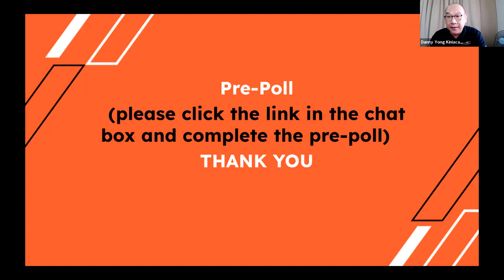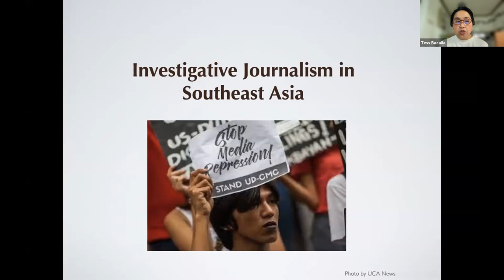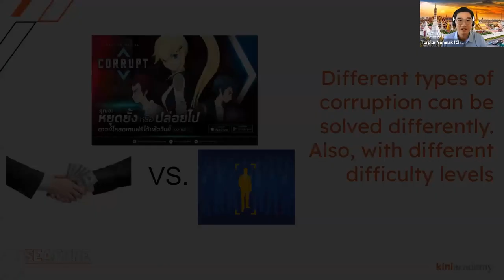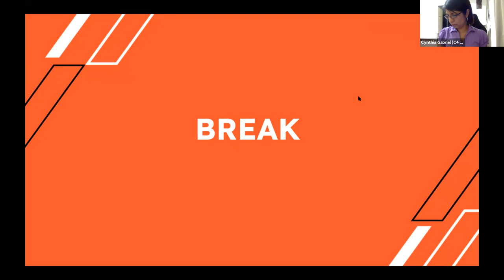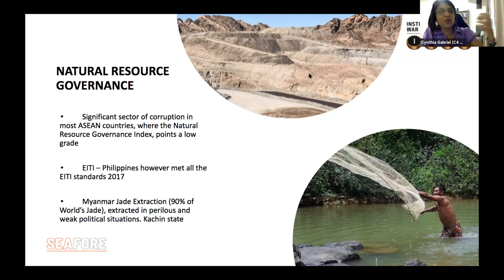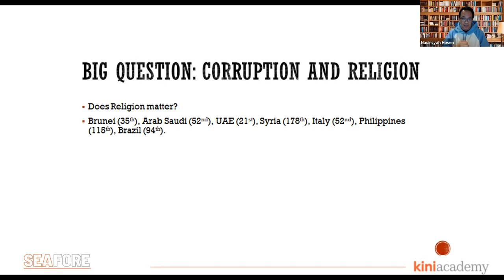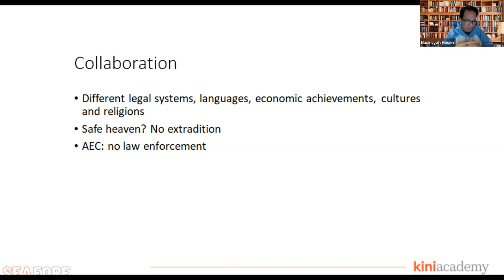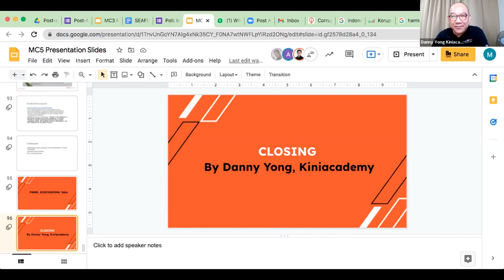SEAFORE - Masterclass 5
SEAFORE Masterclass 5 regarding Turning the Tide on Corruption in ASEAN Countries.
Participants gained a deep insight into the problem of corruption within a Southeast Asian context. After discussing the key players and issues, they looked at the underlying social and structural factors that generate corruption in Southeast Asia. They then looked at the consequences of corruption, specifically in connection with repression and authoritarianism. Having examined the nature of the problem, they turned to the solutions, considering the possibility of a Southeast Asia without corruption.

Speakers:
Tess Bacalla
Journalist, Editor, Media Consultant, former Executive Director of the Southeast Asian Press Alliance (SEAPA)

Dr. Torplus Nick Yomnak
Assistant Professor, Faculty of Economics, Chulalongkorn University, Director, Centre of Political Economics Studies

Cynthia Gabriel
Advocate & Solicitor, UNODC Consultant & Civil Society Leader on Governance and Anti Corruption issues, as well as Founding Director at Center to Combat Corruption & Cronyism (C4)

Dr Nadirsyah Hosen
Senior Lecturer at the Faculty of Law, Monash University, expert in Shari'a and Indonesian law

Chapters:

00:00 - Introduction by kiniacademy’s Danny Yong

09:11 - Tess Bacalla, keynote speaker

46:09 - Dr. Torplus Nick Yomnak

1:39:21 - Cynthia Gabriel

2:21:46 - Dr Nadirsyah Hosen

3:00:15 - Q&A